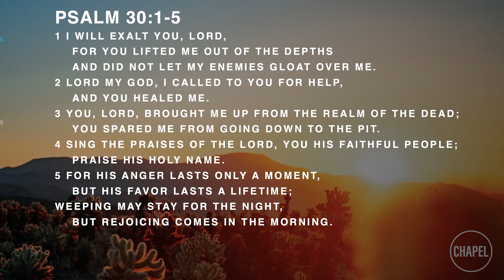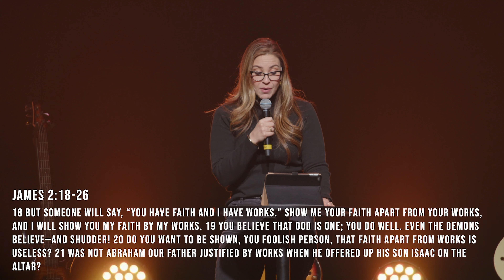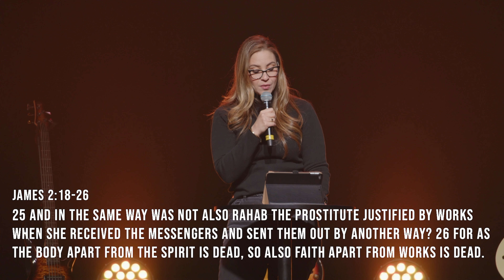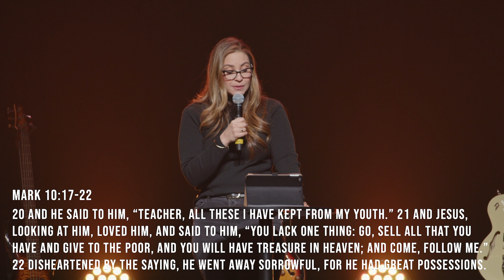GCU CHAPEL || NOEMI CHAVEZ || 11-28-22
00:00 - WHAT I SEE
04:48 - WELCOME
07:43 - HEART OF GOD
13:39 - ALL HAIL KING JESUS
18:55 - MAKE ROOM
26:00 - NOEMI CHAVEZ

Based in beautiful Phoenix, Arizona, GCU integrates a welcoming Christian worldview into our programs developed for many high-demand employment areas. You can choose from over 310 academic programs on our vibrant, growing campus and over 250 programs within our dynamic online learning environment,* giving you the personal freedom and support to earn your degree in the hours you have – from wherever you are.

At GCU, we work to develop servant leaders. We challenge and inspire you to become an innovative thinker, effective communicator, global contributor and the kind of change maker who invigorates your community by placing the interests of others before your own. GCU aims to not simply teach but provide a path to moral, emotional and spiritual well-being in an environment that opens our hearts to students from all backgrounds and denominations.

With an ongoing commitment to academic excellence, GCU is experiencing an exciting era of community impact and campus expansion that includes new residence halls, amenities, state-of-the-art academic and athletic facilities and immersive hands-on labs that allows for real-world learning.

Whether you’re looking to earn a bachelor’s, master’s or doctorate degree, GCU believes that a quality education should be accessible to all with a supportive graduation team behind you.

Learn more about GCU’s programs, competitive tuition rates and generous scholarship offers from your dedicated counselor who takes a personalized approach to your success.